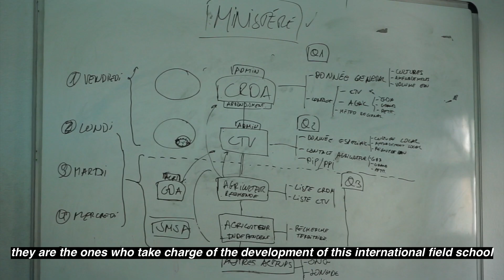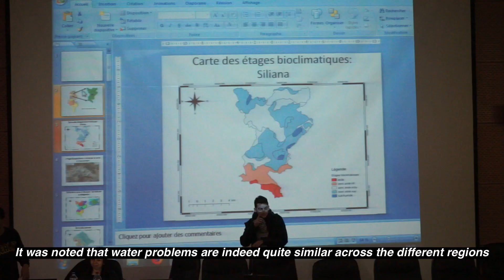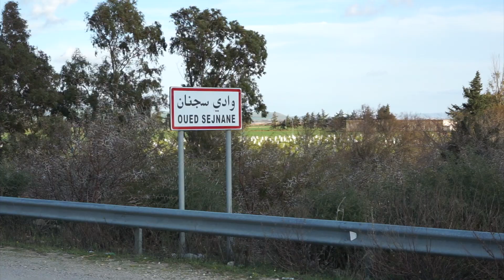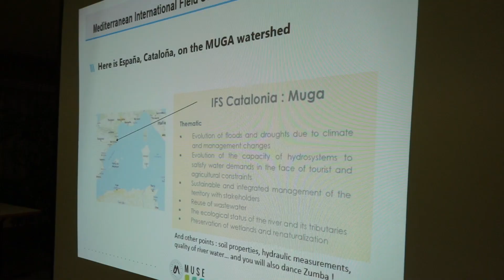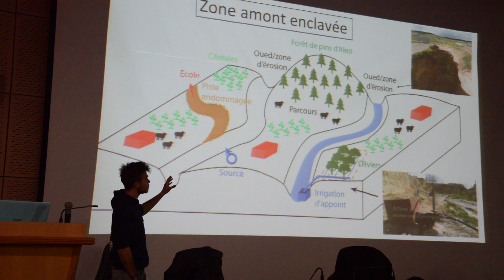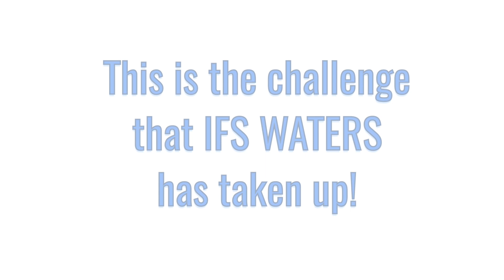Ecoles Internationales de terrain 2019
Pour cette édition 2019, deux Écoles Internationales de Terrain (EIT), réunissant près de 90 étudiants, ont eu lieu en Tunisie et en Espagne. Durant ces séjours, des étudiants de l’Université de Montpellier et des universités des pays partenaires (Espagne, Pays-Bas, Côte d’Ivoire, Tunisie), issus de formations tournées sur l’Eau et l’Environnement, ont eu pour mission d’analyser aux côtés d’acteurs locaux les enjeux sociétaux liés à la gestion de la ressource en eau sur le bassin Méditerranéen.